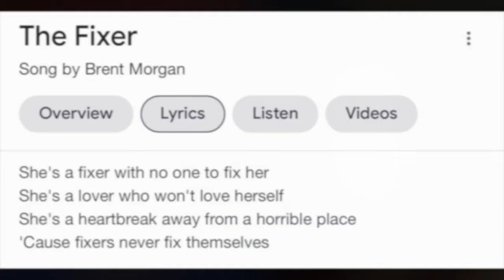OSD Tidbit: Accepting People Where They Are Builds Up Trust And Acceptance For Making Changes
Best friends and cohosts Jimmy Moore and Brittany Davis take you deeper down the rabbit hole of conversation on mindset, belief, and living life than you’ve ever heard before on a podcast.⁣⁣⁣⁣
In this 15-minute Tidbit from Episode 55 of One Step Deeper, Brittany and Jimmy talk about the propensity that some people have for wanting to fix other people. Especially for those people we love the most, it's so easy to justify fixing the flaws and shortcomings that we see in them so they can be better. But as our hosts discuss in this episode, it's not your job to fix them. Watch Brittany and Jimmy go one step deeper on how we can accept other people where they are, support them in their efforts to change, and leave them be to fix themselves for a more permanent solution that will stick.

COMING SOON: ONE STEP DEEPER JOURNAL THE FOUNDATIONS book set to release in late February 2022

Go check us out on Apple Podcasts, Spotify, Alexa, and wherever you listen to podcasts airing on Mondays. You can also listen at OneStepDeeperPodcast.com.